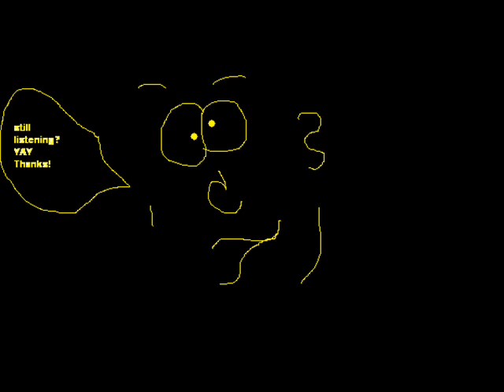Ave Maria - David Wilkinson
I wrote this setting of Ave Maria.  This is the University of Northern Iowa Concert Chorale performing it in the Gallagher Bluedorn Auditorium in Spring 2008.